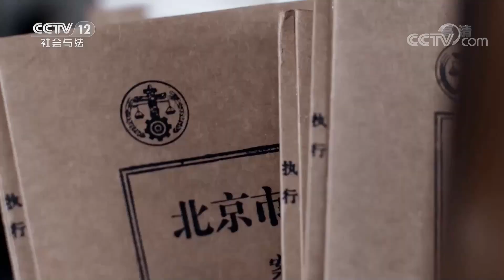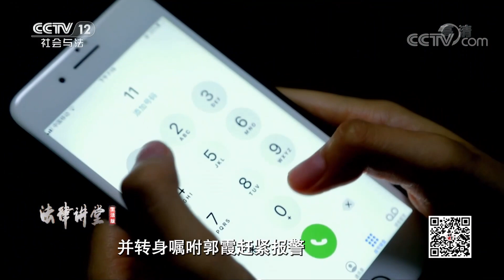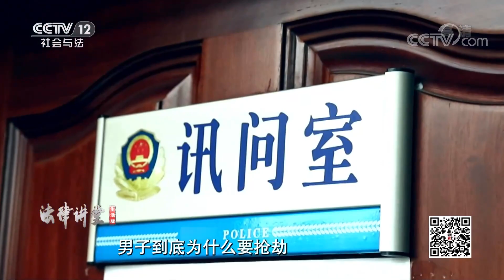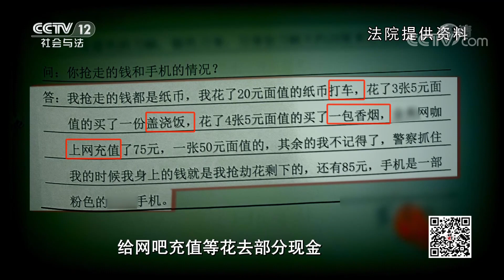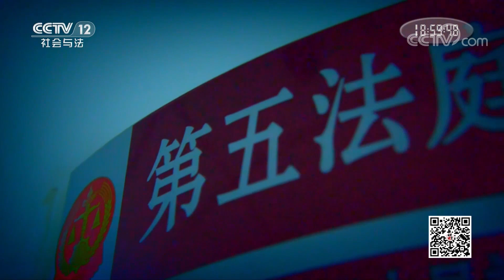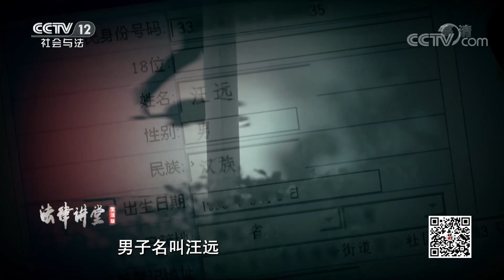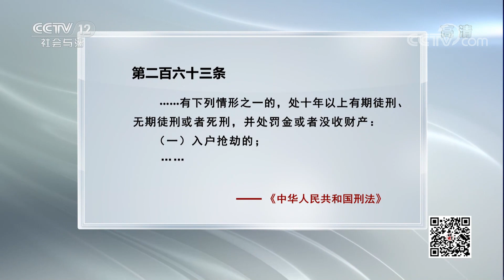《法律讲堂(生活版)》男子因失恋失业入便利店抢劫：快报警 打110 我要进监狱！20221102 | CCTV社会与法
本期看点：案例一，年轻小伙儿傅松遭遇失恋失业双重打击，竟要去监狱里自省，为此他抢劫便利店。案例二，汪远为戒赌瘾打算一死了之，不料做出另一件荒唐事，他半夜入室抢劫。他们本想逃避现实寻求解脱，可付出的代价却刻骨铭心。